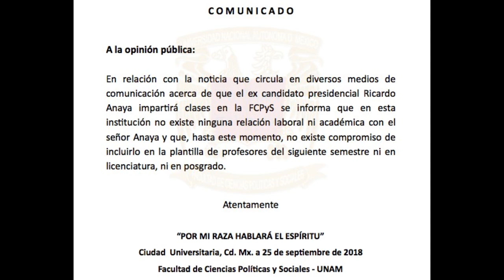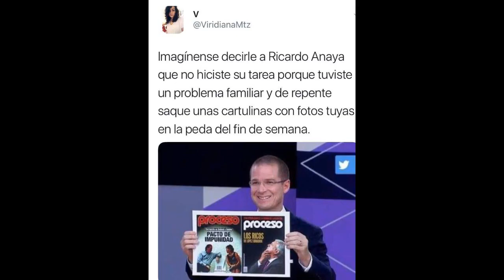Memes Ricardo Anaya en la UNAM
Circulo en las redes sociales que Ricardo Anaya, excandidato presidencial, seria profesor invitado en la Facultad de Ciencias Políticas y Sociales de la UNAM y de la Universidad de Columbia, en Nueva York. Se dijo que a partir de enero de 2019 que empezará a dar cátedra en dichas universidades. Sin embargo por medio de un comunicado de prensa la Facultad de Ciencias Políticas y Sociales (FCPyS) de la Universidad Nacional Autónoma de México (UNAM), negó tener relación laboral o académica alguna con el ex-candidato presidencial de la derecha mexicana, Ricardo Anaya. El comunicado dice lo siguiente: “En relación a la noticia que circula en diversos medios de comunicación acerca de que el ex candidato presidencial Ricardo Anaya impartirá clases en FCPyS se informa que esta institución no existe ninguna relación laboral ni académica con el señor Anaya y que, hasta este momento, no existe compromiso de incluirlo en la plantilla de profesores del siguiente semestre ni en licenciatura, ni en posgrado”.

~ Alfredomatta